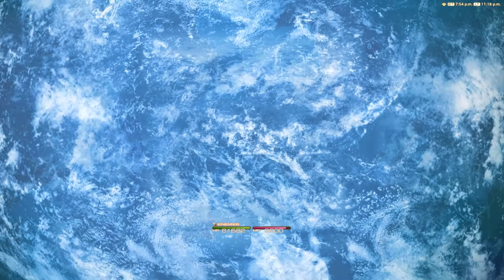[FFXIV] SMN - Eden's Gate Savage E1S Day 3 ผ่านละเว้ย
SMN - Eden Savage